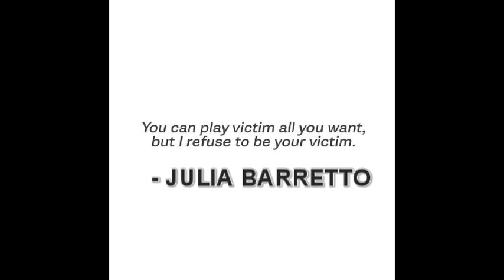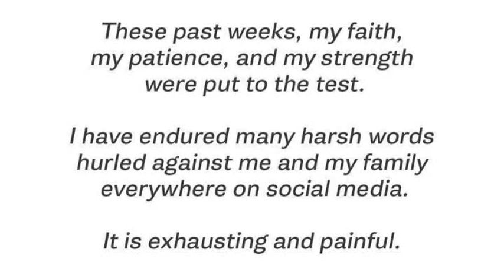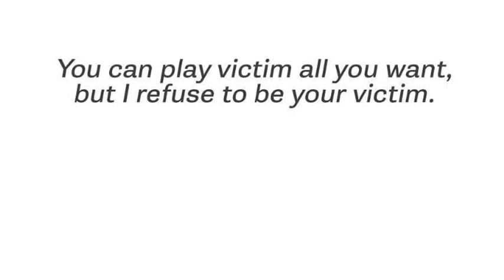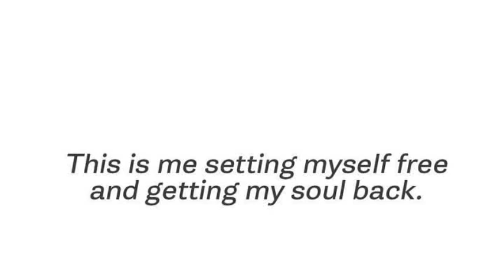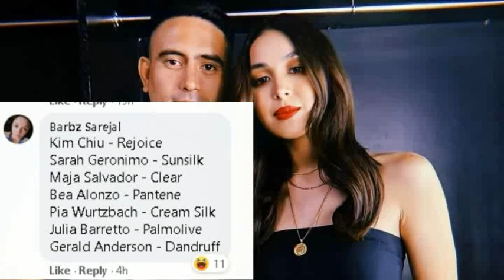Julia Barretto KINAIN ANG SINABI! | Julia Barretto NAPAHIYA!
PAG AMIN Ni Gerald Anderson DAHILAN NG KAHIHIYAN ni Julia Barretto!
Gerald Anderson Tonight with Boy Abunda March 5 2021
Gerald Anderson Boy Abunda
Gerald Anderson Admits Relationship
Gerald Anderson Umamin Na
Gerald Anderson Tonight With Boy Abunda
Gerald Anderson INAMIN NA ang Relasyon nila ni Julia Barretto